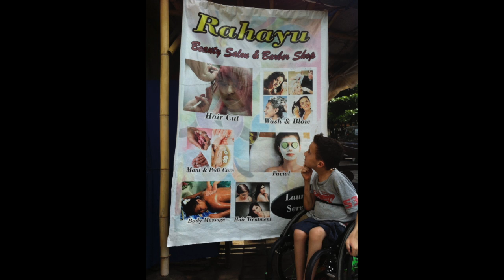Oli's 2013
A short film, a sweet song and a great year!